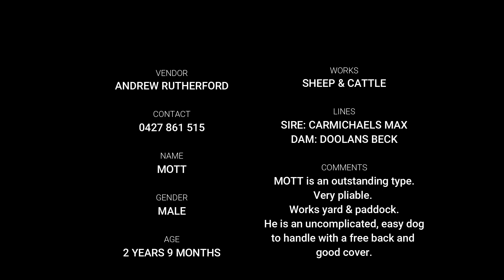Jerilderie Working Dog Auction 2019 MOTT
Jerilderie Working Dog Auction 2019. MOTT 2 years 9 months male dog. Style: Paddock and Yard.
Works sheep and cattle.
Backs freely, barks when required, has sides and a stop.
Pliable, uncomplicated, easy to handle with a free back and good cover.